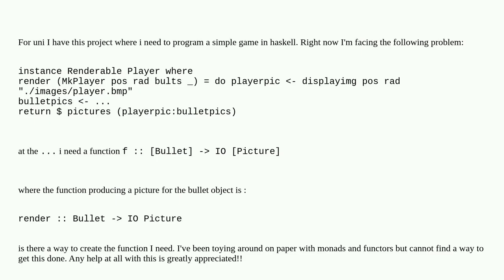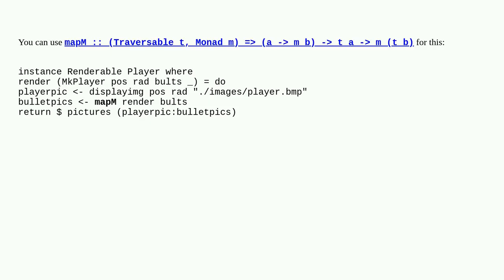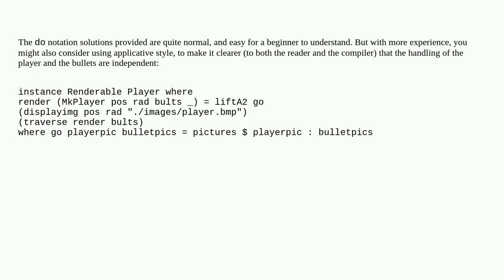Trouble with IO objects Haskell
A special thanks goes out to the community

  function rendering haskell io gloss